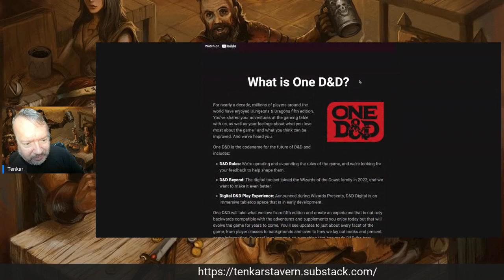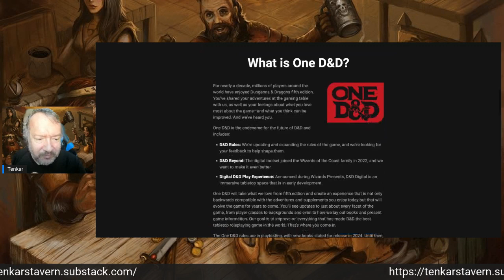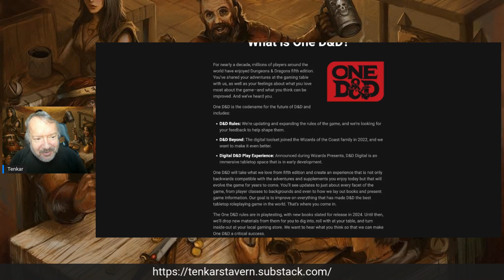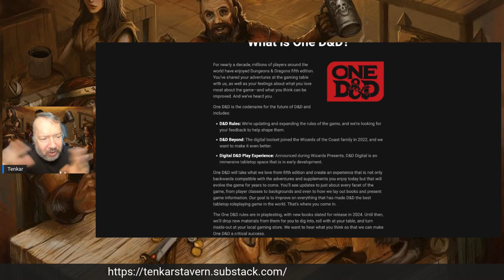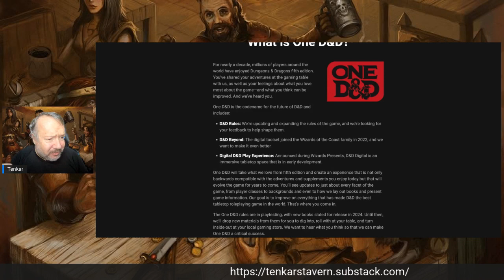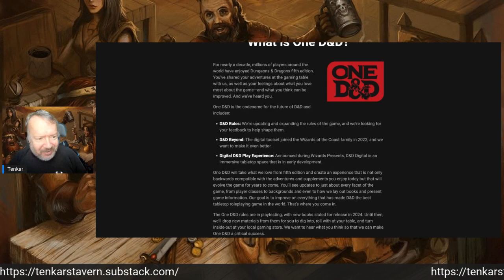One D&D Will Likely Have an SRD but No OGL - WotC Wants Their Cut from 3rd Party Publishers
I'm labeling this a "rumor" only because I can't name my sources and it is likely that WotC hasn't finalized the details, but as it stands One D&D will NOT have an OGL but WILL have an SRD, and will likely license through the DM's Guild or something similar, in order to get their cut of EVERY One D&D product sold.